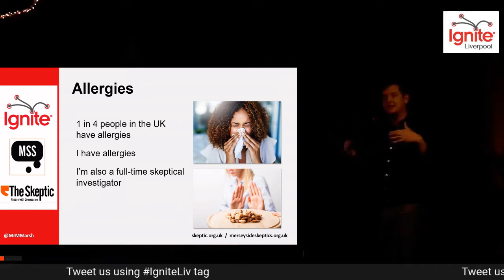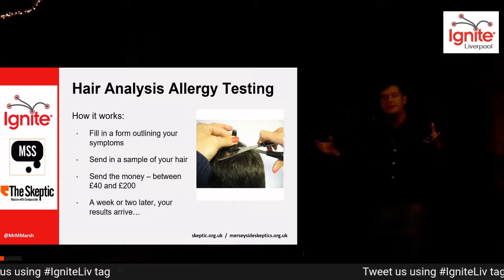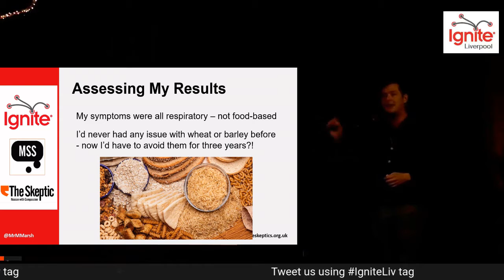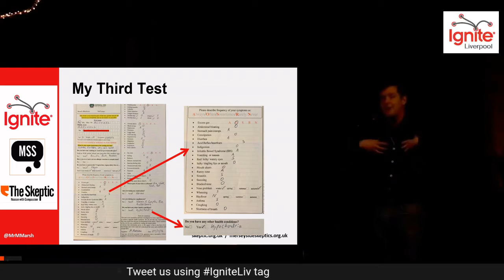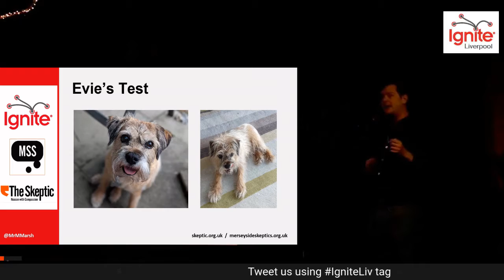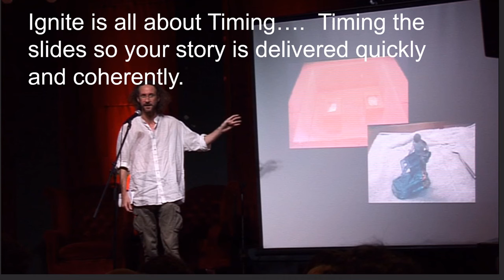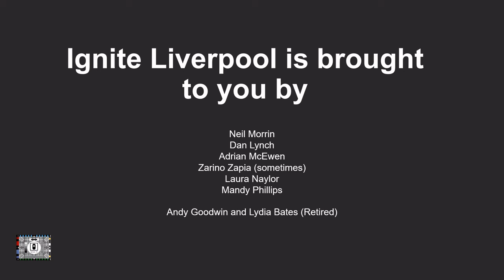Michael Marshall - Putting food intolerance testing to the test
Superb talk from Michael, a full time skeptical investigator tells us about the results of his research into food Intolerance testing.